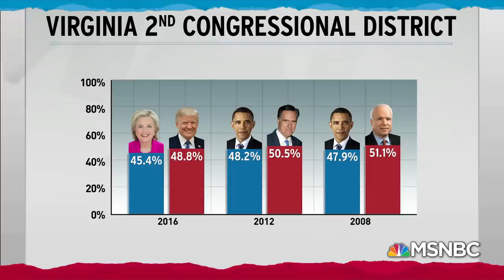'Game Changer' Ukraine Scandal Prompts New Calls For Impeachment | Rachel Maddow | MSNBC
Rep. Elaine Luria, members of the House Armed Services Committee, talks with Rachel Maddow about why Donald Trump's political games with military funding for Ukraine threaten U.S. national security and why she now supports impeaching Donald Trump. Aired on 09/23/19.